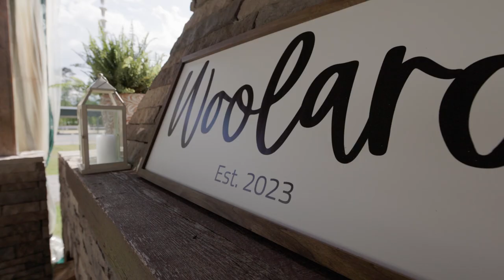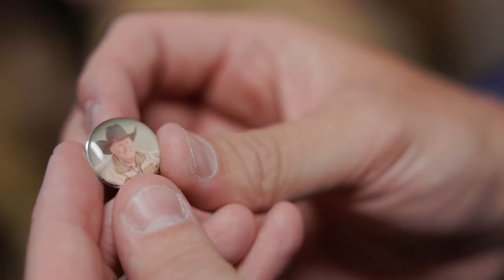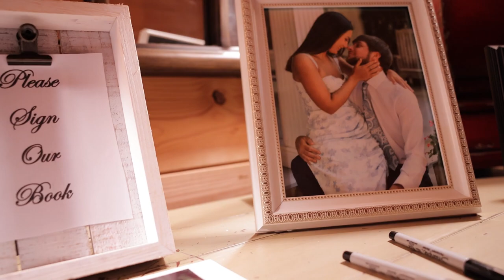Anna+Cole | Signature Film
“Happy is the man who finds a true friend, and far happier is he who finds that true friend in his wife.” – Franz Schubert

We're excited to finally share Anna+Cole's signature wedding film! � Join us on an emotional rollercoaster.. packed with laughter, tears, and unfiltered joy. Relive every captivating moment - from the heartfelt moments with family to the spirited dance floor moves with friends! �

In their eyes, we saw a story of love that's stronger than anything, love that captures the essence of who they are, and love that's going to last forever. In the midst of it all, our cameras were rolling, encapsulating these priceless moments, and now it’s time for us to share with everyone the story this day created. Experience the magic, experience the love. And may this film be a reminder of their commitment, their passion, and the fairy tale love that they share. Here's to love, laughter, and happily ever after. ❤️�